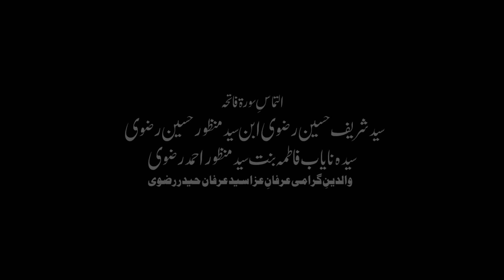21 Ramzan Mola ali Noha 2023 | Hum Hogaye Yateem Ya Ali a.s | Irfan Haider New Nohay 2023 Nad e Ali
Noha Khuwan: Irfan'e Aza - Syed Irfan Haider & Nad e Ali

Poet: Zeeshan Abidi

Audio: Lawa Studio

Video: TNA Production

Chorus: Munawar Ali Khan, Rajab Ali Khan, Ghulam Abbas, Amanat Ali

Graphics: BH Graphics

 / irfanhaider

ؑہم ہوگئے یتیم یا علی

آفیشل سوشل میڈیا پیجز

یوٹیوب:

 / irfanhaider